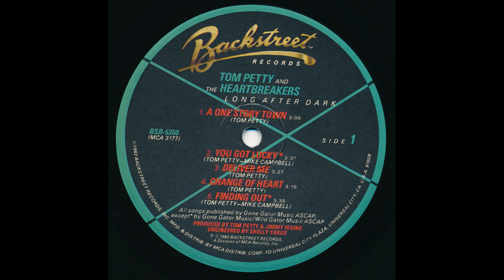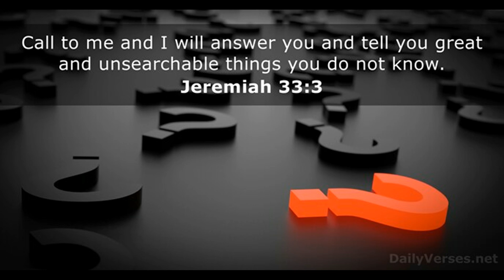RANDOM TRAX #368 - 6-4-24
Song: We Stand A Chance
Artist: Tom Petty And The Heartbreakers
Album: Long After Dark
Released: 1982